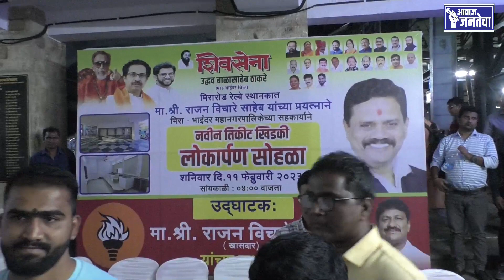मिरा-भाईंदर - खा.राजन विचारे यांच्या प्रयत्नाने प्रवाश्यांना मिळाली नवीन तिकीट खिडकीची सुविधा